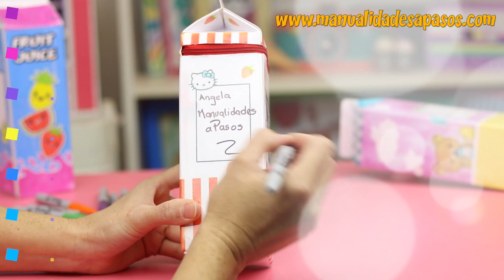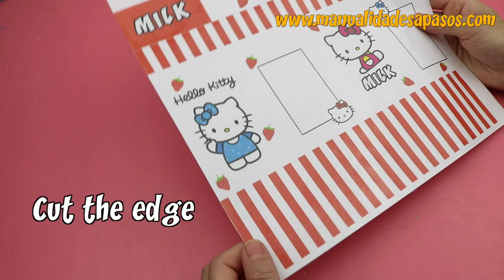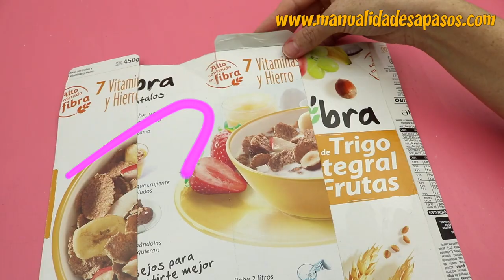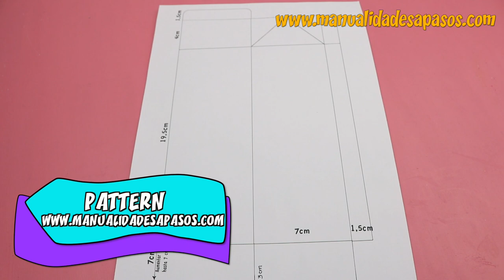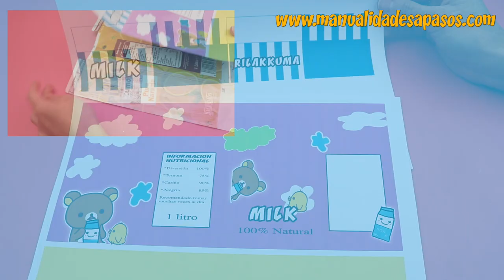3 DIY MILK BOXES PENCIL CASES | aPasos Crafts DIY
In today's video I`m going to show you how you can make three Kawaii Pencil Cases. Creative milk boxes with carton.